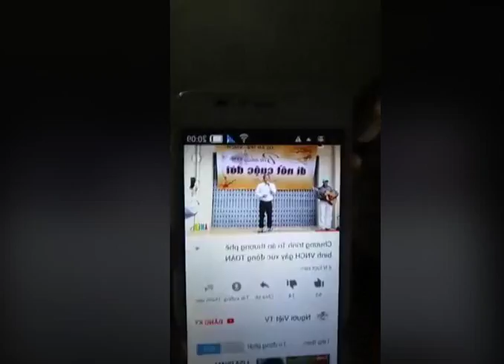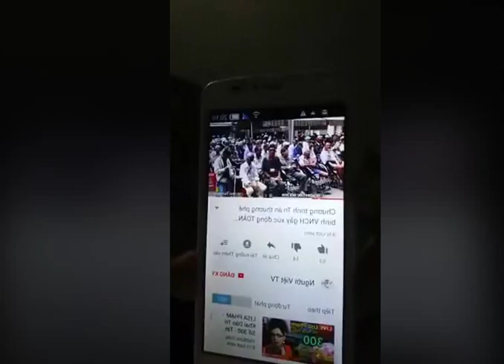CCB Trần Ngơ phẫn nộ với hành động tri ân thương phế binh VNCH, kích động hận thù của DCCT